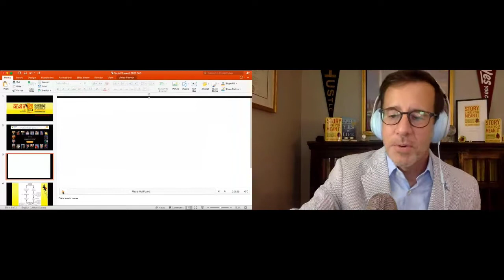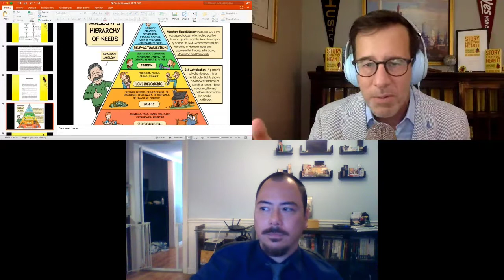Training Unleashed with Dr Dennis Rebelo | Tortal Training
Stay up-to-date on all the latest learning management system, eLearning, and other eucational topics with Tortal: